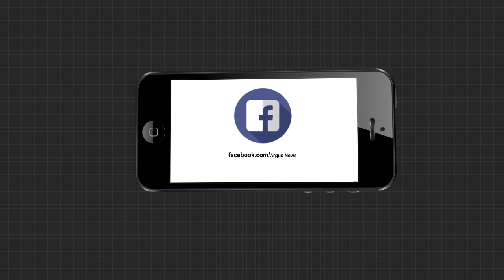ଝାରସୁଗୁଡା ଡବଲ ମର୍ଡର ଘଟଣାରେ ନୂଆ ଟ୍ବିଷ୍ଟ୍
ଝାରସୁଗୁଡା ଡବଲ ମର୍ଡର ଘଟଣାରେ ନୂଆ ଟ୍ବିଷ୍ଟ୍ । ଦମ୍ପତ୍ତି ଚୁଲି ନିଆଁରେ ଜଳିନଥିଲେ , ହତ୍ୟା ପରେ ସେମାନଙ୍କୁ ନିଆଁ ଲଗାଇ ଦେଇଥିଲେ ହତ୍ୟାକାରୀ । ସବୁଠୁ ସାଂଘାତି କଥା ହେଲା, ଗିରିବର ଦାସ ଓ ତାଙ୍କ ସ୍ତ୍ରୀଙ୍କୁ ହତ୍ୟା କରିଛନ୍ତି ତାଙ୍କର ନିଜ ଝିଆରି ପୁତୁରା. ArgusNews Odisha Jharsuguda Double_MurderWatch all the current, latest and breaking news only on "TheArgus.in" LIVE TV. The one-stop destination for LIVE news on politics, entertainment, sports, gadgets, and business.